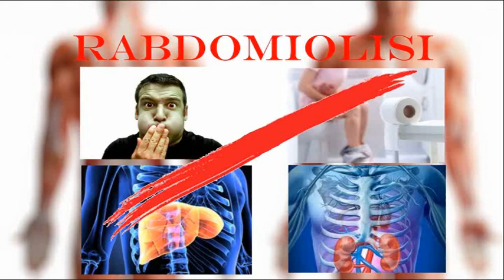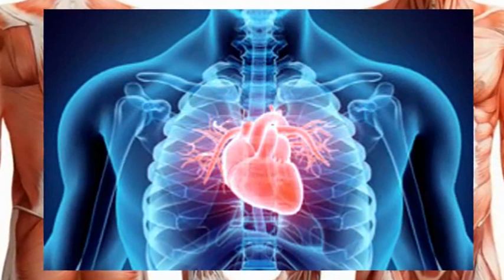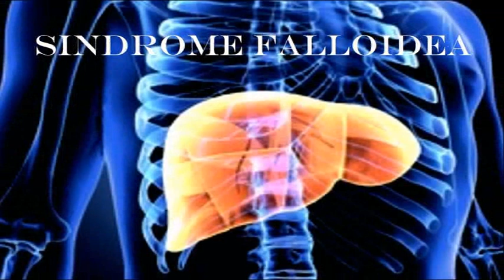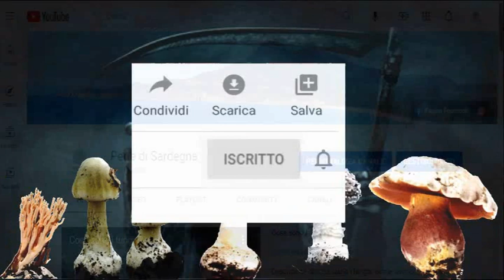Le intossicazioni da funghi, il podio delle più letali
Video estratto dalla classifica sulle sindromi da intossicazione per il consumo di funghi.